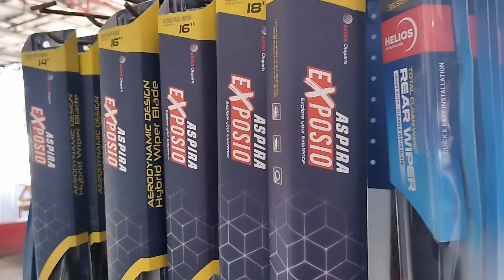Suzuki Aerio: Ganti Wiper Blade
Jadi, wiper blade di mobil suzuki Aerio ini performanya sudah tidak maksimal. Sudah waktunya ganti baru. Wiper blade yang digunakan merek Aspira Exposio. Belinya di Shop and Drive jadi gratis pasang.